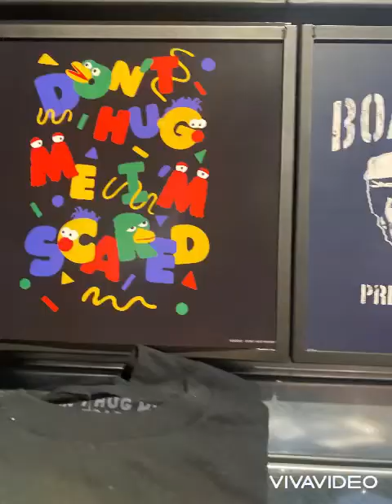stuff at the mall i want